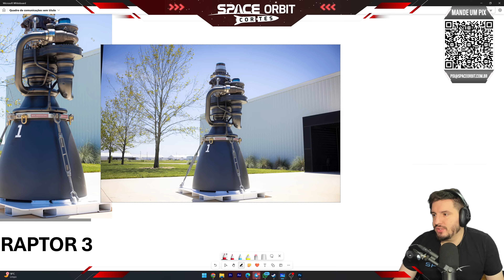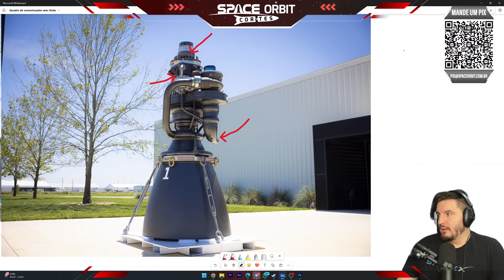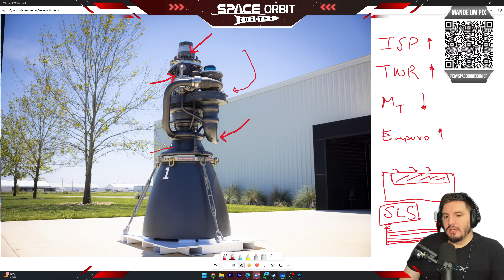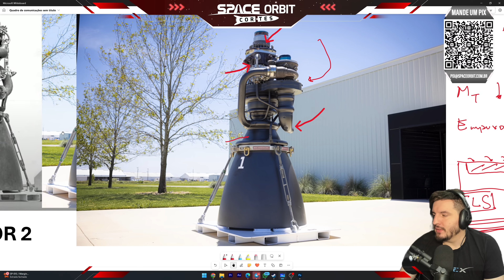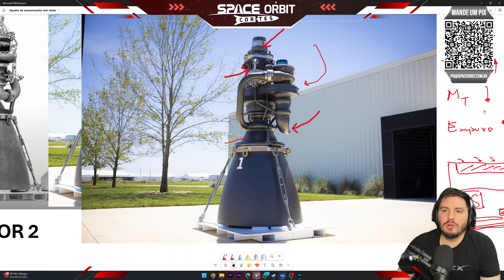RAPTOR 3 DO STARSHIP É MOSTRADO POR ELON MUSK!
Elon Musk postou uma foto da nova versão do propulsor que é ainda mais potente e extremamente simplista.
O primeiro da foto já foi finalizado e não duvido que já comecem a preparar para colocar no Starship V2 ou V3.